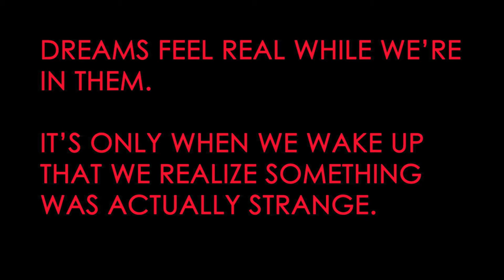INFIELD INCEPTION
What if you had a dream about a softball dream - and that dream was within a day dream? That'd be Infield Inception.

A not-so original film by Cade Taylor.